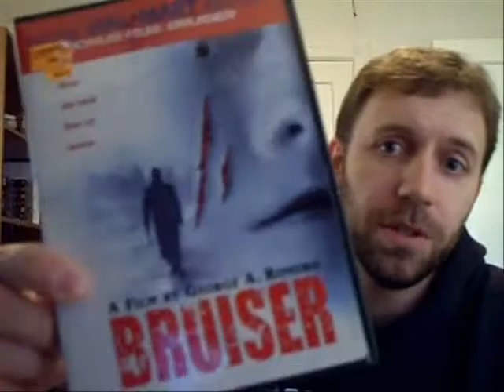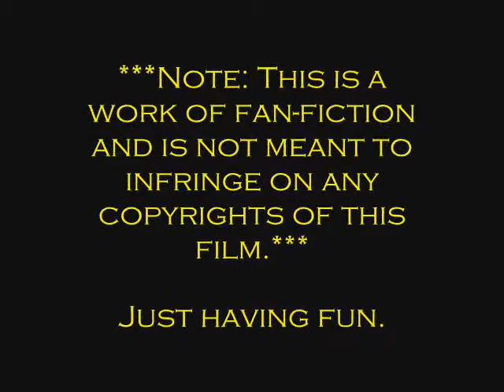Bruiser Movie Review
Endurance Vlog: Movie Review of "Bruiser". 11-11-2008.